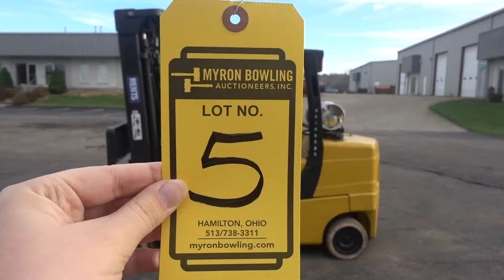Lot 5 Large Forklift Online Auction ending Dec. 13th @ 2 PM EST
2006 YALE 10,000 LB. CAPACITY FORKLIFT; MODEL GLC100, S/N E818V01585D, LPG, SOLID TIRES, 98'' LOWERED MAST, 208'' RAISED MAST, SIDESHIFT, 48'' FORK LENGTH, 15,128 HOURS